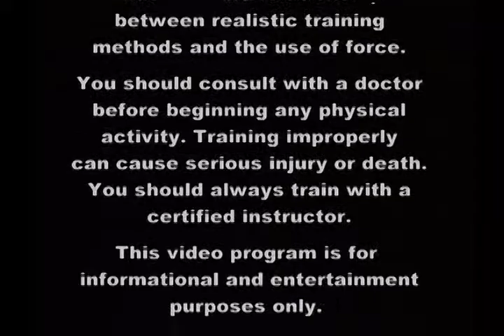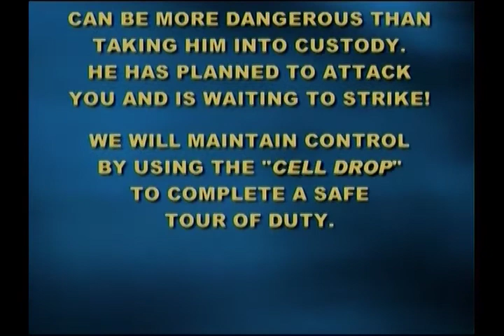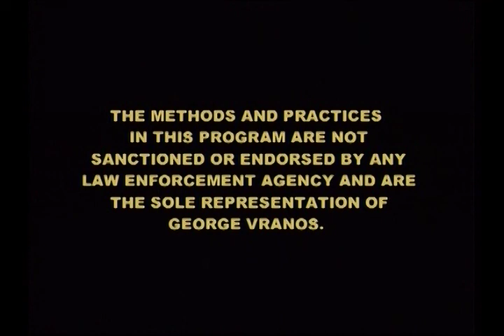Full DVD (Handcuffing) Fast Action Control Techniques by George Vranos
You can't handcuff a person who isn't controlled. This new video for law enforcement and security professionals demonstrates bare-bones tactics for handcuffing violent and uncooperative subjects in real world situations. "Get ready to rock! This is not a standard defensive tactics video where each compliance technique is demonstrated on a stationary cooperative subject. In the real world, an officer will face hundreds of highly resistive and combative subjects. Many times these subjects are already engaged in ongoing physical conflicts when an officer arrives. Police defensive tactics instructor and field training officer George Vranos has spent 16 years closely studying how these subjects physically resist during emotionally charged situations. After researching and testing hundreds of applications, Vranos has blended the best nerve attacks, wrestling moves, and joint locks into each Fast Action Control Technique. Watch this 145 pound officer easily control even the most highly resistant subjects with these street proven techniques! In his Fast Action Demonstrations, Vranos will reveal what is considered to be one of the best practical custody and control systems ever seen on video!" 45 minutes,